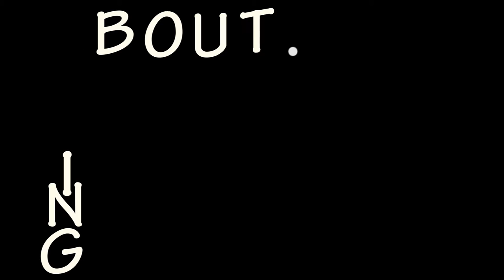ARTING About...? - Ruth Cox: PHOTOREALISM PART 1 OF 2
ARTING About...? Photorealism or Hyper-Photorealism takes a front seat as we meet Ruth Cox, fine artist,  in her studio in Locke, CA.  Enjoy Part 1 of this two part series.